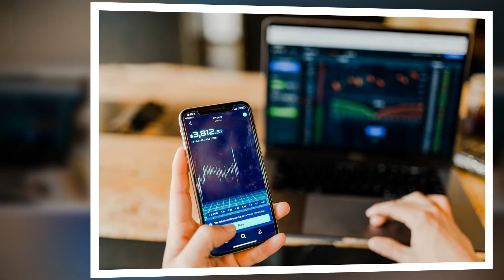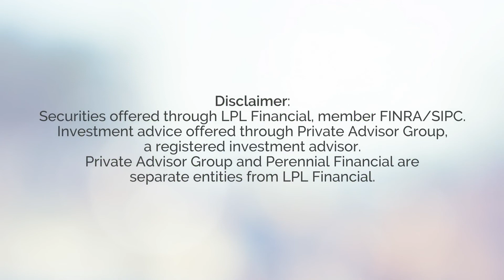Perennial Financial Portland MI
Perennial Financial Portland MI At Perennial Financial; we are committed to maintaining the highest standards of integrity and professionalism in our relationship with you, our client. We strive to know and understand your financial situation and provide you with only the highest quality information and services to enable you to reach your long-term goals. We assist in developing a customized financial program, tailored to your specific needs. We will walk you through a step-by-step process that will help make you feel confident in your investment decisions. Once your goals have been established, we will customize appropriate strategies to suit your vision and objectives. We can help you execute this sound financial program utilizing various investments, from mutual funds, stocks, and bonds to individual stocks and annuity products. We look forward to assisting you in preserving and planning for future generations while enjoying the accomplishments from years of hard work.